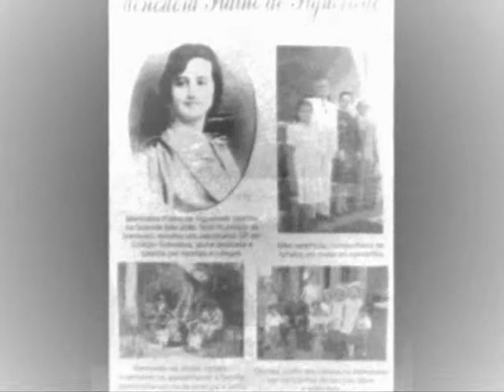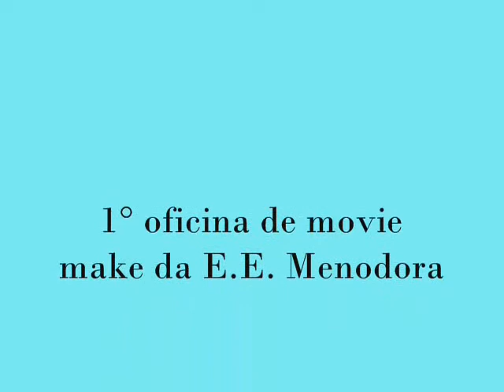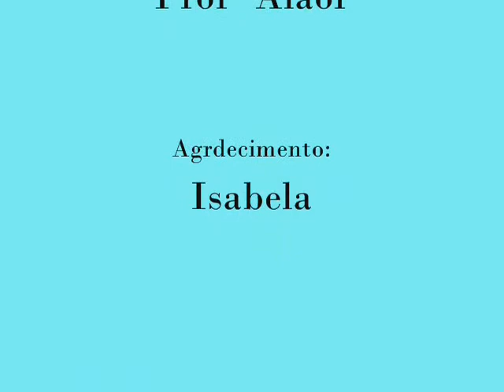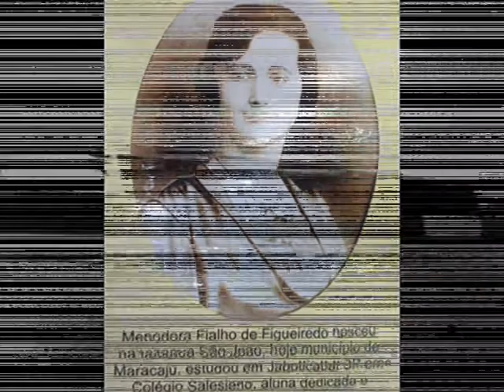Oficina Movie Maker da Escola Menodora.wmv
Resumo dos vídeos da 1ª Oficina de Movie Maker da Escola Menodora realziada em 16/04/2011 sob a coordenação do professor Alaôr.
O vídeo tem finalidade exclusivamente educativa, sem fins comerciais.